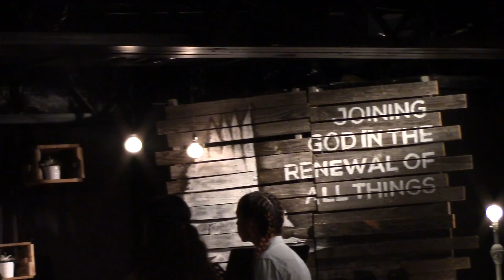iglesia jehovah nissi estaba en fuego esta noche se reunen en la iglesia "journey" que se encuentra a crusar la calle de la escuela superior, "riverview", en riverview florida